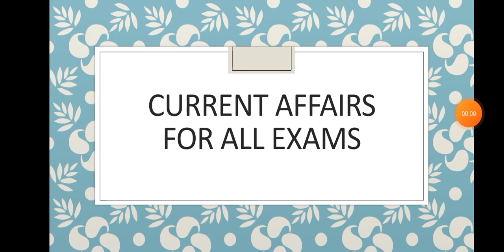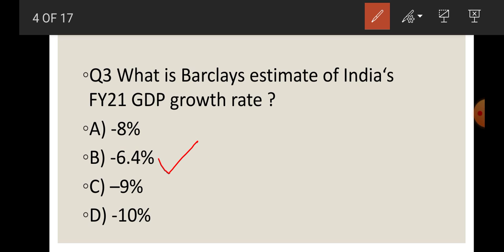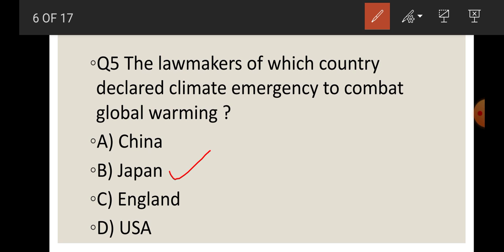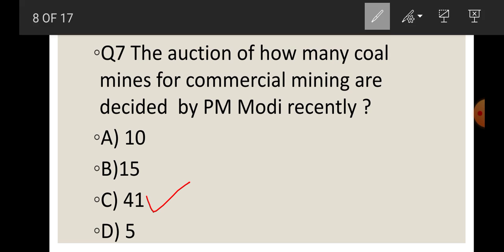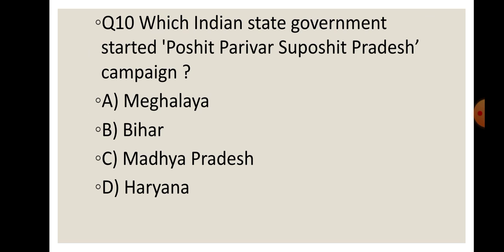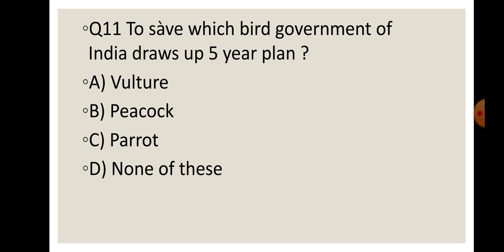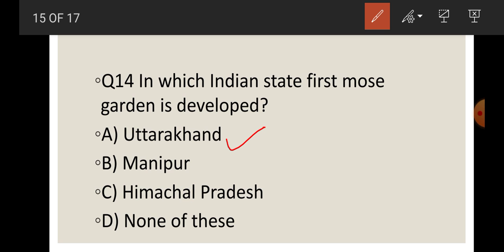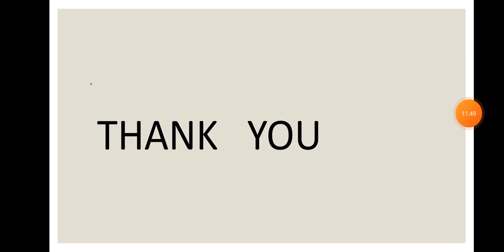Current Affairs for all exams (UPSC,SSC,Banks, Railways)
21-22 November 2020, current affairs